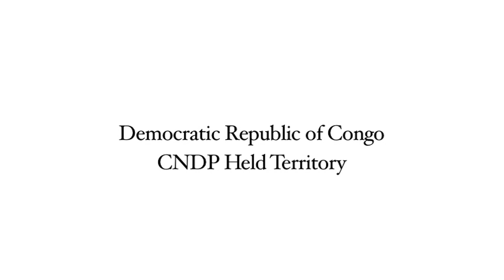Laurent Nkunda Part III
Interview with General Laurent Nkunda